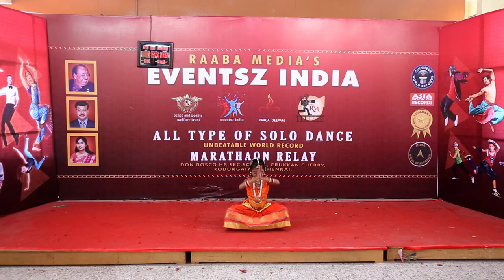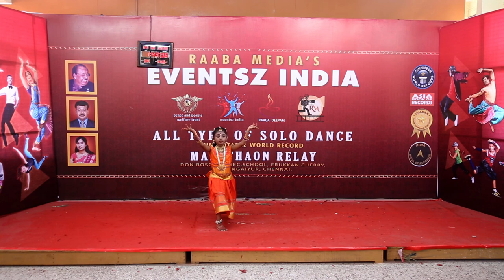27-dec_1.39-pm _ raaba media's 188 hours non stop longest solo dance marathon relay world record